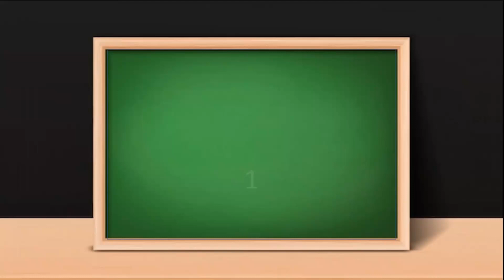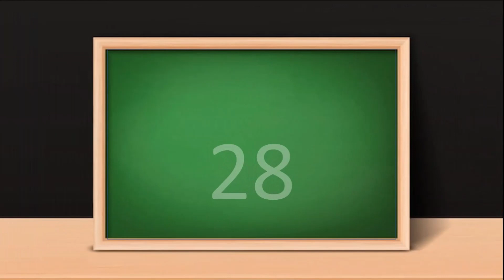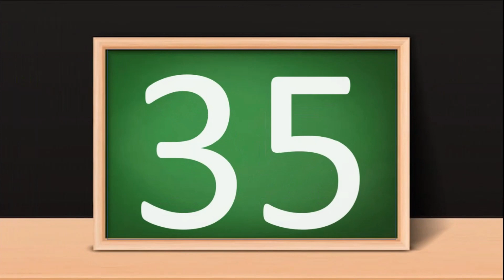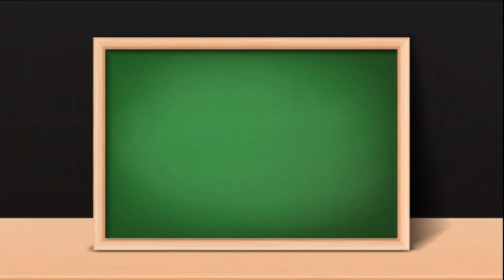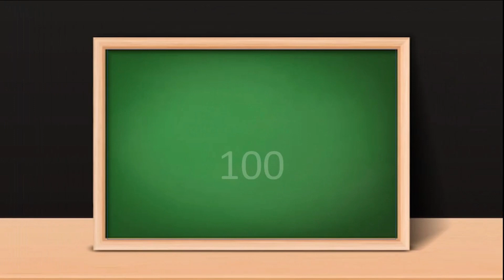Count to 1-100 | Learn Counting | 123 Number Song 1 to 100 | One To Hundred Counting